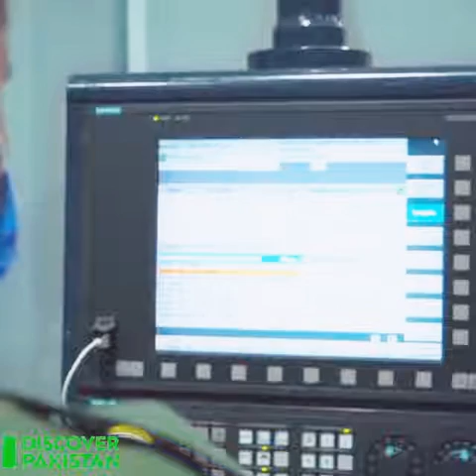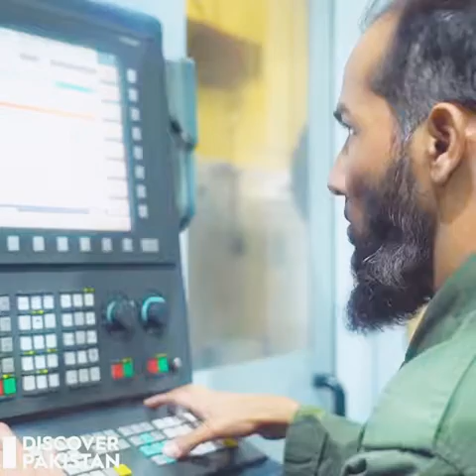5 September 2022